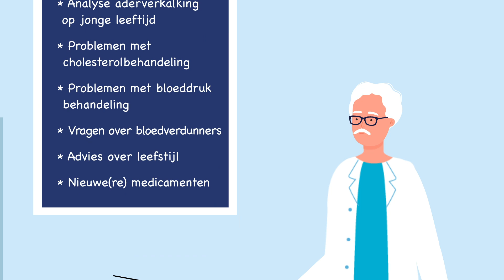Hart- vaat preventiecentrum CVRM Patiënt animatie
Het Hart-vaat preventiecentrum is een samenwerking tussen PlusPunt Medisch Centrum, Meditta, MCC Omnes, HuisartsenOZL, Anders Beter Centrum, Zuyderland, CZ.